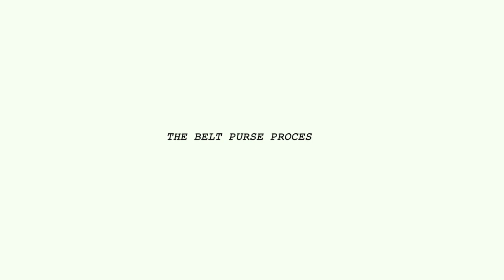Belt Purse Process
Here is my process on creating the belt purse on my collection. I hope you guys enjoy! :)